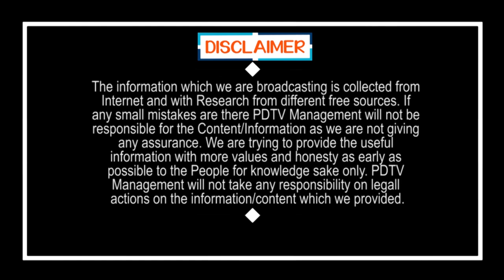Sri Potti Sriramulu | YS Jagan | పెద్దలని గౌరవించడంలో జగన్ తర్వాతే ఎవరైనా.. | PDTV News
పెద్దలని గౌరవించడంలో జగన్ తర్వాతే ఎవరైనా..